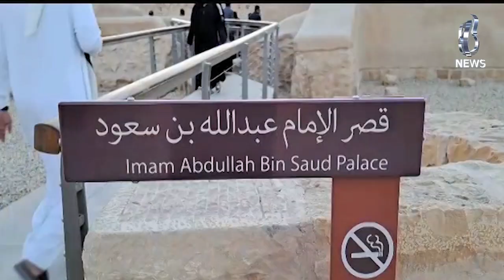Imam Abdullah bin Saud Palace - Saudi Arabia - Aaj News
Spot Light With Munizae Jahangir:
shorturl.at/gwFU6